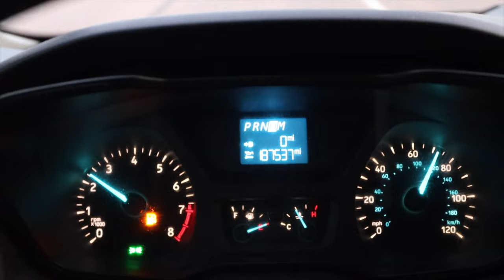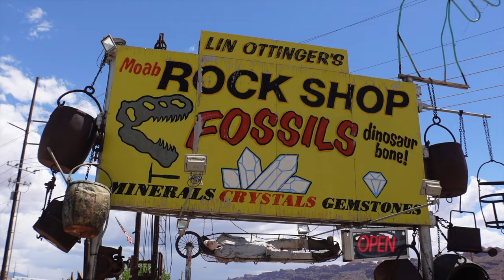Alone in Canyonlands National Park - Van Life Vlog!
I finally take my self build Ford Transit across the USA! These are the highlights from my first week. I visit The Arches and Canyonlands National Parks ❤️

Pee Jug